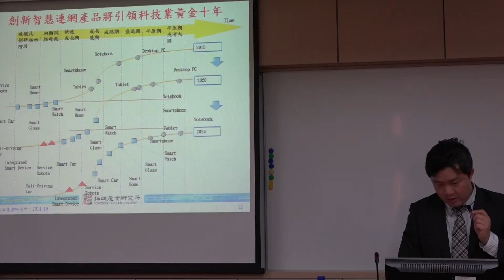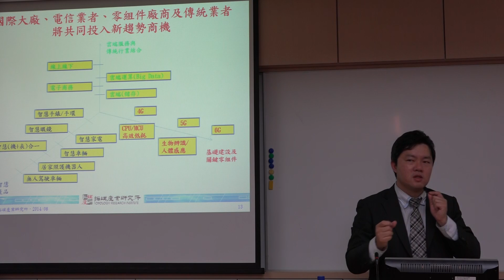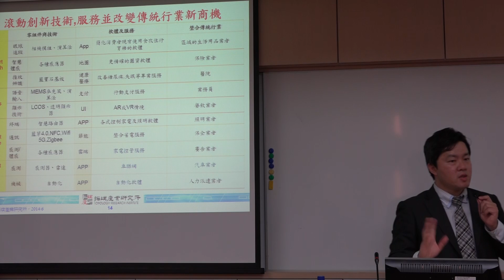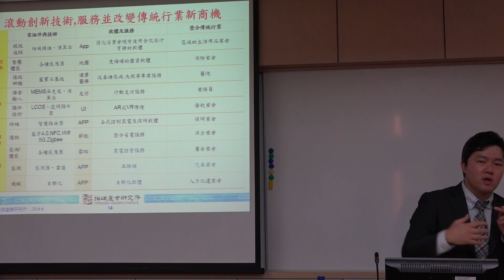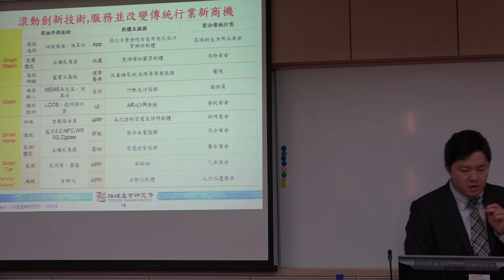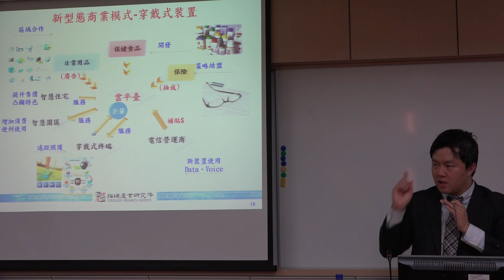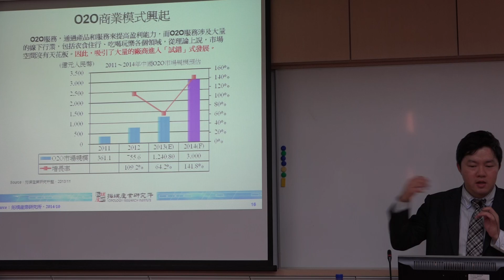趨勢下之創新創業 楊勝帆 4